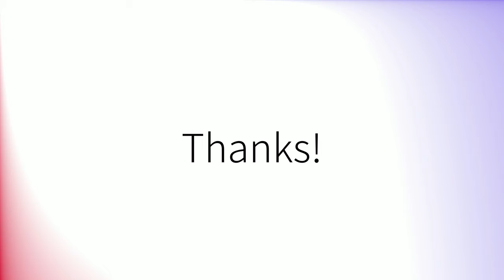Como pronunciar 'Bbc' en español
How to pronounce 'Bbc' in Spanish.
Comment prononcer 'Bbc' en espagnol.
Wie man 'Bbc' auf Spanisch ausspricht.
「Bbc」のスペイン語の発音の仕方